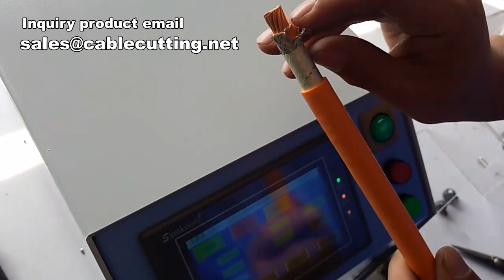Automatic Cable Cutting Stripping Machine,Auto Wire Stripping Machine,Coaxial Cable Stripping Machin